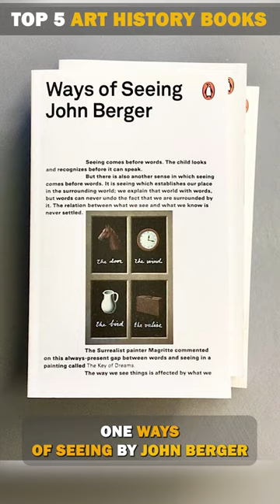Top art history Books you should read